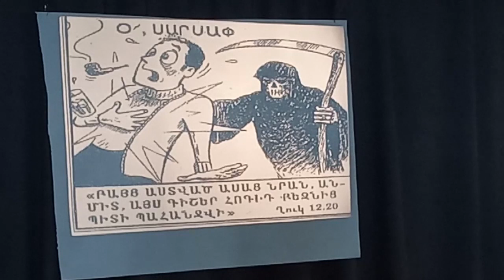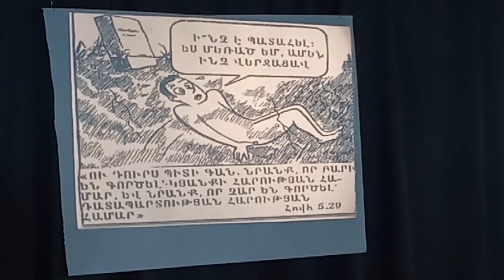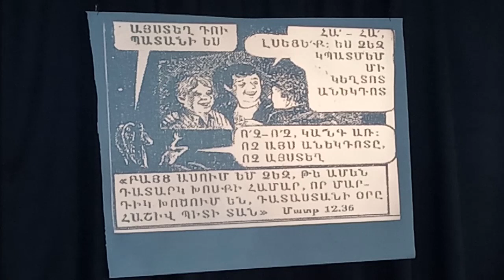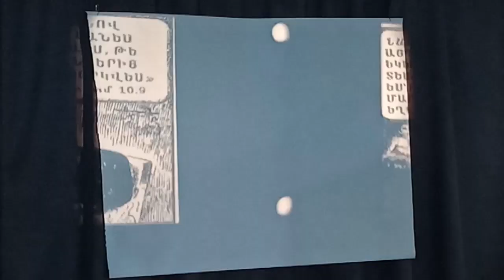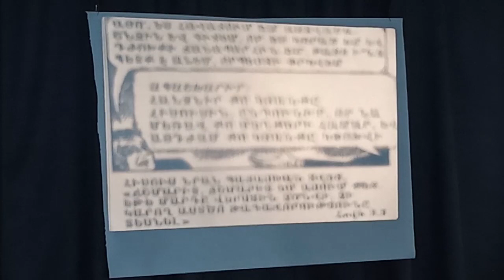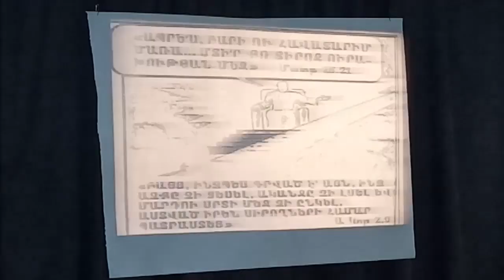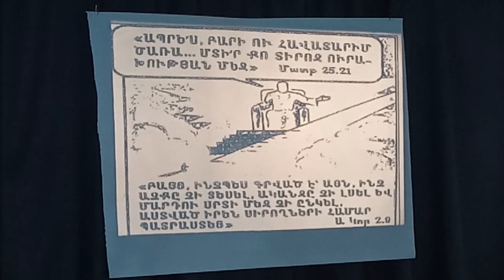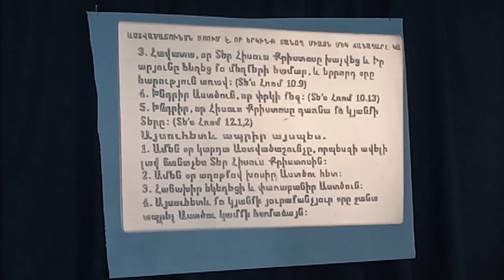Լևոն եղբայր - ՄԱՀՎԱՆ ՄԱՍԻՆ, 17.10.2021